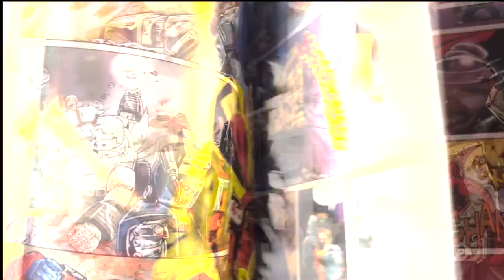TFUKCON Guest Announcement: Lew Stringer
Lew Stringer is a prolific cartoonist, creator, writer and artist who has appeared in countless issues of Transformers UK Comic and Action Force as well as the Beano, Buster, Doctor Who magazine, Viz and many many more! Creator of Robocapers and Combat Colin (Featuring Semi Automatic Steve!). He'll be joining us to celebrate the 40th birthday of The Transformers at TFUKCOM 2024!